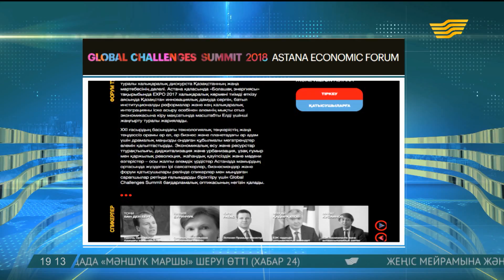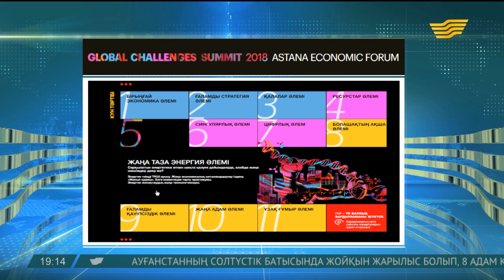Астана экономикалық форумының тақырыптар тізімі белгілі болды